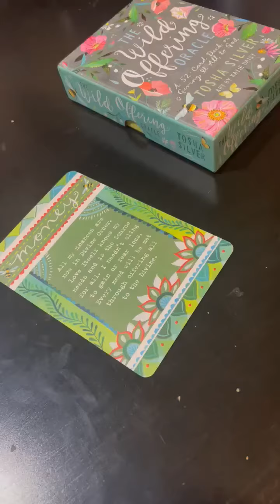Advice from the Wild Offering Oracle Deck 🌱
My name is Stevie-Jane Aucoin and I am your friendly neighbourhood Spider... I mean, Witch, Psychic and Medium ^_^

My mission on this planet is to help spread love and light, to show people the purity and potential I see inside each person through my eyes & the eyes of Spirit [which is just unconditional love! And to idk, just be a kind & cool human along my journey 💗

For anyone looking to collaborate or have a personal reading done, I am truly honoured and looking to connecting with you! for more information about that.

Please note that I do not give any medical or professional advice. Anything that I say in my videos is my personal opinion only. Please consult your medical doctor/psychiatrist should you need to 💗 If it doesn’t apply – Let it fly! Take what resonates and don’t let it take from you xo